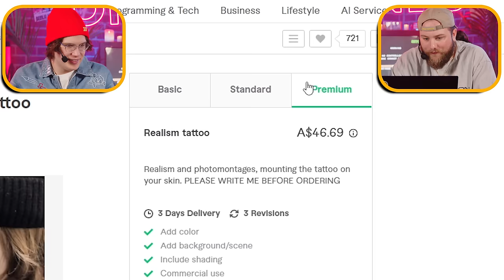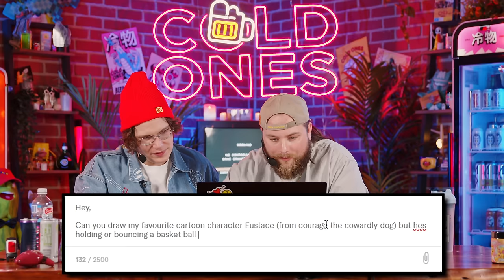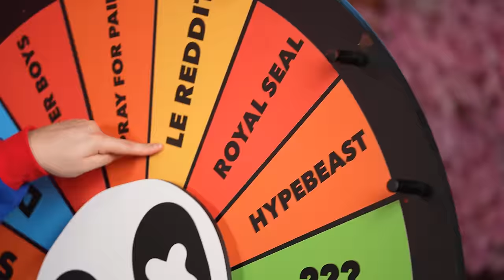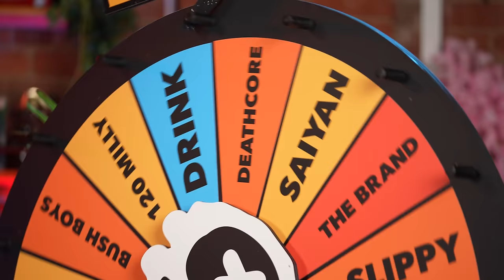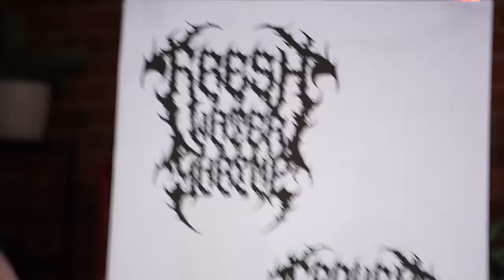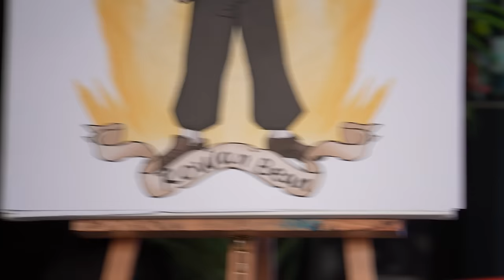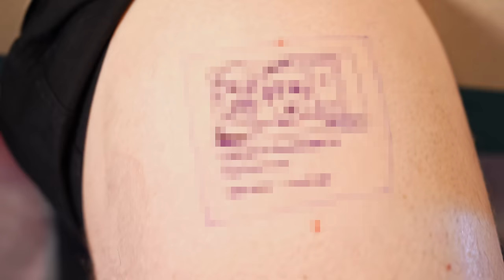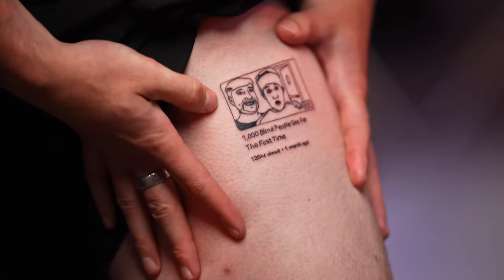We Paid Fiverr Artists for Terrible Tattoos (Then Got Them)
for lending us their bodies! Check out their channel!

Abbotsford
VIC 3067
Australia